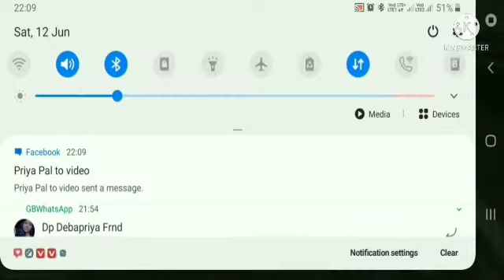how to play 1VS 1 custom Room and win ❣🤙🤙🤙 do you play with me in custom room